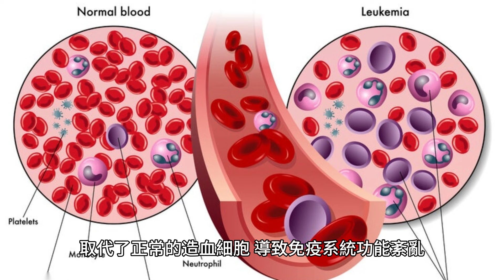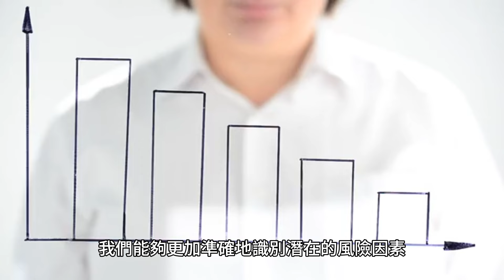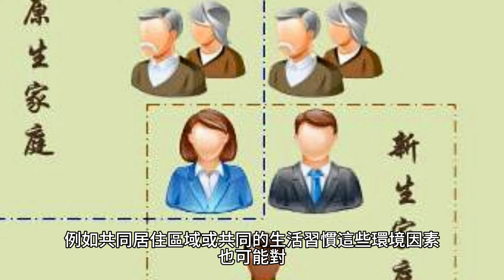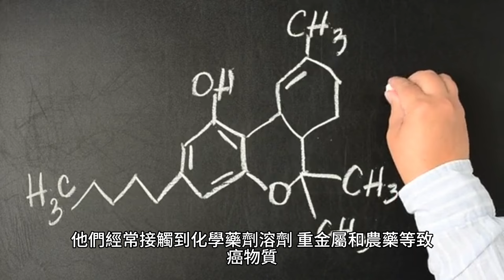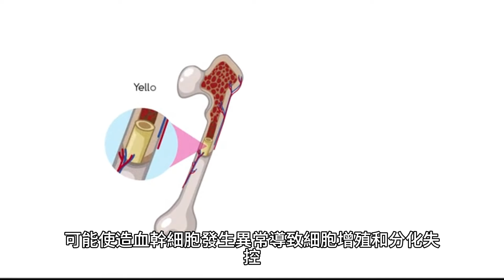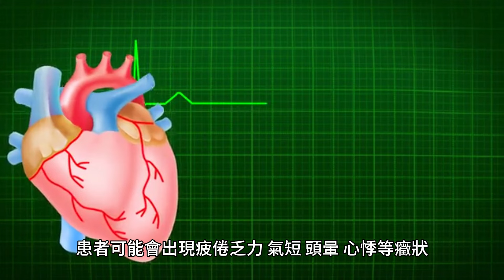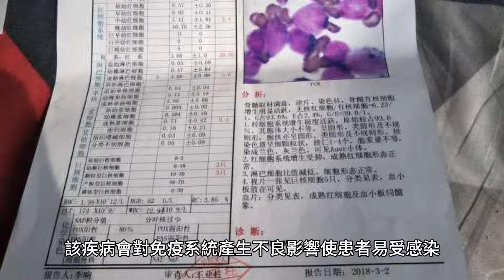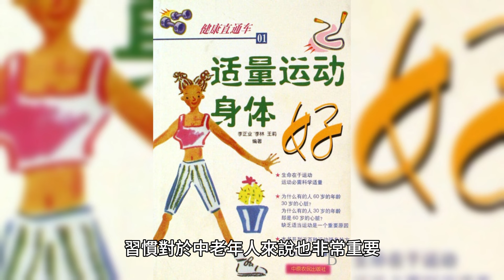得白血病的老年人逐漸增多，提醒中老人：2事要避免，遠離白血病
李大爺是一位64歲的農民，數十年如一日地為自己的一畝三分地而奔波，過去他的身體一直都沒有出現什麽大的問題。然而，最近他開始頻繁感到疲倦、食欲不振，並出現了反覆的發熱，每次去診所治療後不久又會發生感染出現發熱癥狀，於是他決定去醫院仔細檢查一下。

醫生聽到李大爺的主訴後為他開具了血液檢查，他的血常規結果顯示白細胞計數異常增高（白細胞計數 20x109/L），結合之前反覆感染的癥狀，醫生懷疑他可能患上了白血病，於是為他進行了骨髓穿刺和活檢，結果顯示骨髓中淋巴母細胞數量明顯增加，李大爺被確診為慢性淋巴細胞白血病。

面對這個突如其來的診斷，李大爺感到非常震驚和無助，他很疑惑怎麽會患上這種病呢。經過進一步詢問醫生得知，李大爺家里一年前重新裝修了一番，但是他舍不下家里種的地，不願意到城里孩子家中居住，於是剛裝修完他就住了進去，一直住到現在，他並沒有意識到這個行為可能會對健康造成潛在危害。

事已至此，李大爺只能接受這個結果，好在他的家人都在支持鼓勵他，讓他有了勇氣面對接下來一系列的治療。經過一段時間的診治，李大爺的病情得到了控制，這使他也越來越有信心對抗病魔了。

白血病，這個醫學名詞並不陌生，它是一種常見的且致命的惡性腫瘤，是骨髓中白細胞異常增殖的結果，這些異常細胞以極快的速度繁殖和擴散，取代了正常的造血細胞，導致免疫系統功能紊亂，從而引發一系列嚴重的並發癥。

白血病給患者和他們的家人帶來了巨大的身心壓力，治療過程中的痛苦和不確定性，以及對生命的恐懼和未來的擔憂，無疑是沈重的負擔。因此，與其等待發生之後再去後悔莫及，我們不如自主地去了解哪些行為易導致白血病，從而避免這些行為，預防該惡性疾病的發生。

一、遠離白血病需要避免的2件事情
1.甲醛

甲醛與DNA結合易導致DNA損傷和突變，這種改變會幹擾正常的細胞生長和分裂過程，從而促使白血病的發生。此外，甲醛還可能對造血幹細胞和骨髓造成損害，抑制造血功能，增加白血病的風險。

免疫系統也可能受到甲醛的抑制作用，導致免疫功能下降，降低機體對病毒的控制能力。

甲醛是一種常見的有害物質，廣泛存在於裝修材料中，這些材料包括地板、家具、塗料、粘合劑等，長期暴露於高濃度的甲醛環境會增加患白血病的風險。

因此，在裝修和家居環境中，我們最好選擇無甲醛或低甲醛釋放的材料，或者裝修好後通風5-6個月再入住，如果家里有小孩的最好通風一年以上。此外，入住後定期通風或室內綠植都可以幫助減少室內甲醛含量，提高空氣質量。

2.免疫力下降

免疫系統在抵御病原體和異常細胞方面起著關鍵作用。當免疫系統受到抑制或功能下降時，機體對異常細胞的監測和清除能力減弱，可能引起白血病細胞的異常增殖和蔓延，最終導致白血病的發生。

隨著年歲的增長，中老年人的免疫系統功能逐漸下降，易受感染和疾病的侵襲，其中就包括免疫系統疾病——白血病。因此，對於中老年人群來說，保持免疫系統的健康和功能正常非常重要，通過規律的生活作息、健康的飲食習慣、充足的休息、避免感染等方法，可以提高免疫力，降低罹患白血病的風險。

白血病作為一種危害性極高的血液疾病，了解該疾病的高發人群對於預防和控制這一疾病具有重要意義，遺傳因素、某些危險職業以及曾經患有其他血液疾病，這三類人群都與白血病的發病有關。通過深入研究和了解這些高發人群的特點，我們能夠更加準確地識別潛在的風險因素，並采取相應的防範措施。

二、白血病的高發人群有哪些？
1）遺傳因素

這可能是由於家族中存在某種遺傳突變，遺傳突變可以是一種單基因突變或多基因的覆雜遺傳變異，這種突變可能會影響造血幹細胞的生長、分化、雕亡和自我更新等關鍵生物學過程，導致造血幹細胞的異常增殖和分化，最終導致白血病的發生[1]。當這些突變遺傳給下一代時，他們的造血幹細胞也會受到同樣的影響，增加了患白血病的風險。

此外，家族遺傳史還可能是因為家庭成員在相似的環境中，例如共同居住區域或共同的生活習慣，這些環境因素也可能對白血病的發病起到一定的影響。例如，家族成員可能共同受到某種致癌物質的暴露，或者共同面臨某種有害環境的影響，從而增加了白血病的風險。

2）從事某些危險職業

一些職業如醫療工作者、化工廠工人和實驗室技術員等，他們經常接觸到化學藥劑、溶劑、重金屬和農藥等致癌物質。這些化學物質可以通過吸入、皮膚接觸或食物攝入進入人體，對造血幹細胞產生毒性作用，導致細胞基因突變和異常增殖，最終引發白血病的發生。

此外，一些采礦和農業工作者也可能面臨白血病的風險。礦石中可能含有放射性物質，例如鈾和放射性氡，而農藥和化肥中的化學物質也可能對造血系統產生有害影響[2]。對於這些高風險職業人群，應該加強職業健康監測和防護措施，減少對有害物質的接觸，以避免患上白血病和其他相關疾病。

3）其他血液疾病患者

一些血液疾病本身就存在與白血病發病相關的遺傳因素。某些遺傳性血液疾病，如骨髓增生異常綜合征（MDS）和某些免疫缺陷病，可能使造血幹細胞發生異常，導致細胞增殖和分化失控，進而更容易發展為急性髓系白血病（AML）。

其次，使用某些免疫抑制劑和抗癌藥物（如器官移植後長期應用免疫抑制劑的患者）也可能導致免疫系統受損，從而增加患白血病的風險。

綜上所述，白血病的高發人群主要包括遺傳因素、某些危險職業以及曾經患有其他血液疾病的人群，對於這些高發人群，大家應該提高個人防護意識，減少患病風險。

該疾病作為一種嚴重的血液系統惡性腫瘤，它的出現意味著人體的免疫系統和造血系統都已經遭受了嚴重的侵害。因此，及早發現和接受治療就變得尤為重要，接下來我們就一起來探討白血病的主要表現，以幫助我們可以及時地發現疾病，使預後變得更好。

三、白血病的主要表現是什麽？
貧血癥狀。由於骨髓中異常白血細胞的過度增殖，正常紅細胞的生成受到抑制，從而導致貧血癥狀。患者可能會出現疲倦、乏力、氣短、頭暈、心悸等癥狀，甚至在稍微活動後就感到極度疲勞。

易出血和瘀斑。異常白血細胞的增殖導致正常血小板數量減少或功能受損，從而使患者容易出現出血不止或瘀斑。他們經常出現流鼻血、牙齦出血、不明原因的皮下瘀斑，嚴重者會導致內部出血，如胃腸道出血、腦出血等，這都是會危及生命的並發癥。

免疫系統受損。該疾病會對免疫系統產生不良影響，使患者易受感染。由於異常白血細胞的積累，正常免疫細胞的數量和功能受到抑制，使身體無法有效對抗病原體，因此，白血病患者經常出現反覆感染的情況，如發熱、咳嗽、喉嚨痛、皮膚感染等。

淋巴結腫大。淋巴結是免疫系統的重要組成部分，也是白血病細胞常常繁殖和聚集的地方。因此，患者可能會覺察到頸部、腋窩、腹股溝等淋巴結腫大和觸痛，這些腫大淋巴結可能是疼痛或無痛的，也可能是單個或多個的。

全身不適和骨痛。白血病患者可能出現全身不適感，如乏力、食欲減退、體重下降等；此外，他們還可能出現骨痛和關節痛的癥狀。這些癥狀可能與白血病細胞的浸潤和代謝紊亂有關。

白血病的癥狀遠不止以上所提到的五種，其表現還可能因白血病的類型、進展程度和個體差異而有所不同。因此，在出現上述癥狀時，應及時就醫進行詳細的檢查，早期診斷和治療對於提高治愈率和生存率至關重要。

李大爺在住進新家時並未意識到甲醛等有害物質對身體帶來的傷害，最終導致了白血病這一嚴重的疾病。李大爺已經無路可選，只能堅持進行一次又一次的治療，但是對於廣大健康人群來說，我們是可以選擇的，我們可以通過遠離甲醛和提高免疫力來避免該惡性疾病的發生。

除此之外，保持健康的飲食和生活運動習慣對於中老年人來說也非常重要。通過這些努力，中老年人可以更好地保護自己，遠離白血病的威脅，享受健康和幸福的晚年生活。